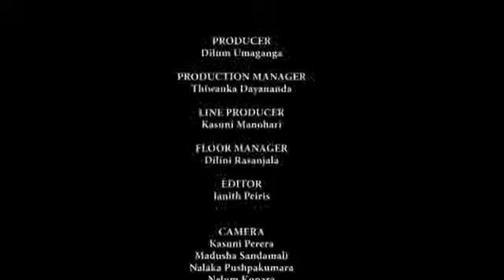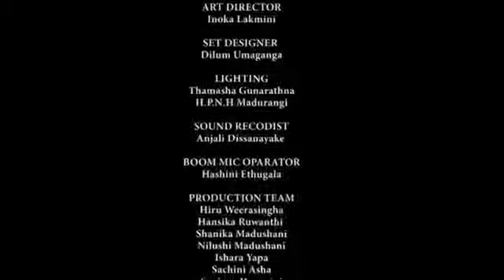Sihina Yathravia torchbrowser com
Sihina Yathravia